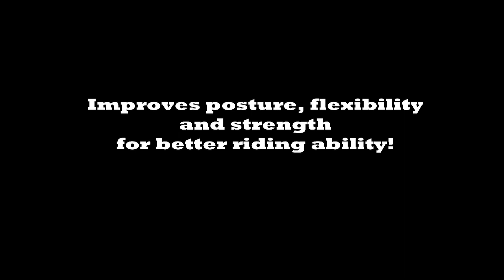Equestrian Strength Training & Fitness "No Horsing Around" DVD Trailer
A brief look at the instructional DVD "No Horsing Around" Presented by Denise Pontbriand of Core Fitness and Wellness, LLC.